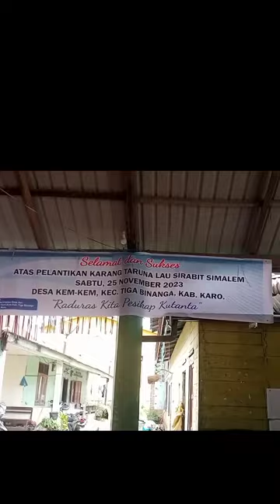Video Dokumentasi Persiapan Acara Pelantikan Karang Taruna Desa Kem-kem